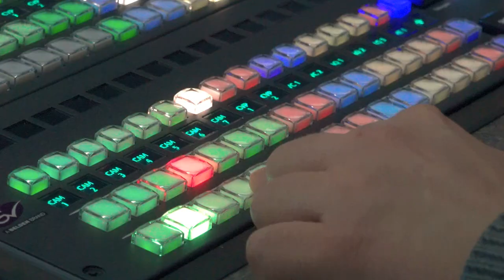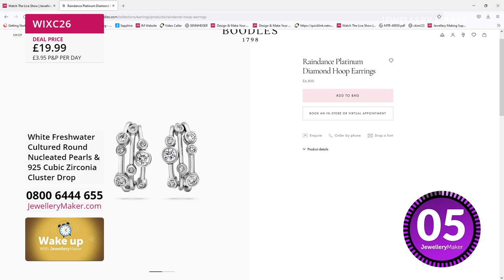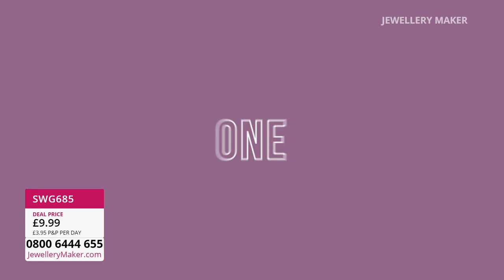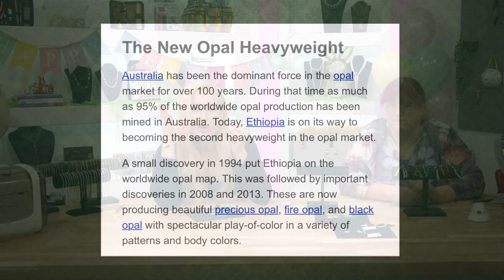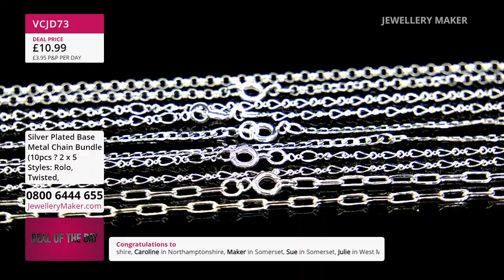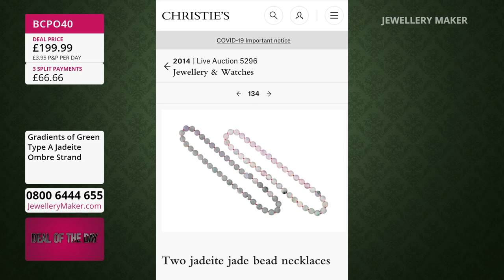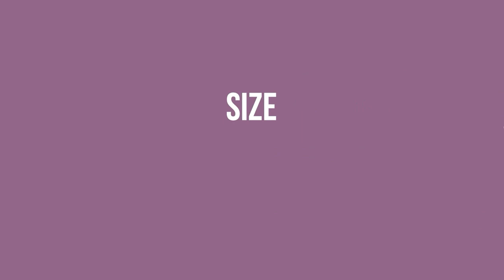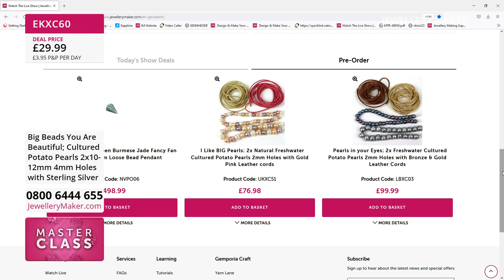JewelleryMaker LIVE 17/04/22